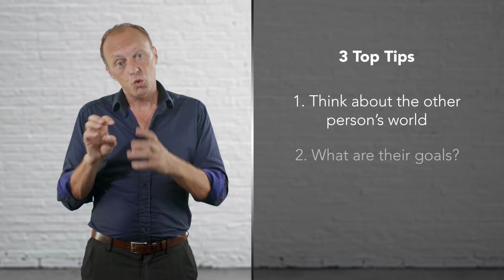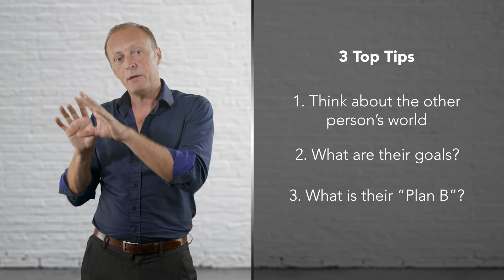Win Win Negotiation